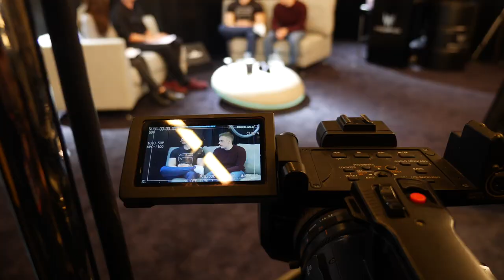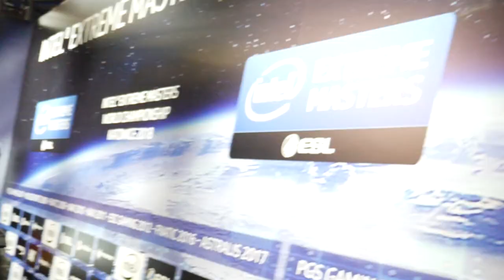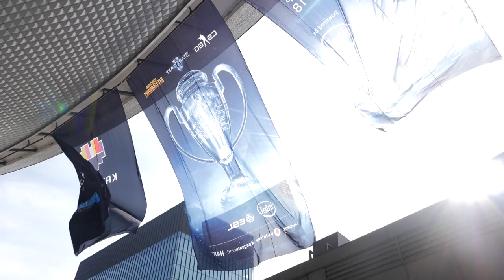IEM Katowice 2018 - Behind Some Scenes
ESL and Acer Predator sent me to the Intel Extreme Masters in Katowice, Poland last week! Here's what my camera filmed.

Title: Rewind (feat. MIRAMIS) by Didrick